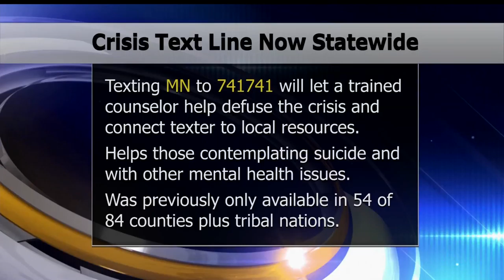MN's Crisis Text Line Expands To Cover Entire State